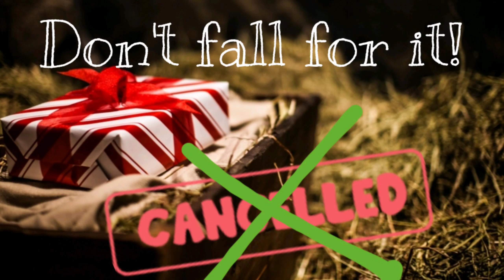Have YOU fallen for the Christmas TRAP??